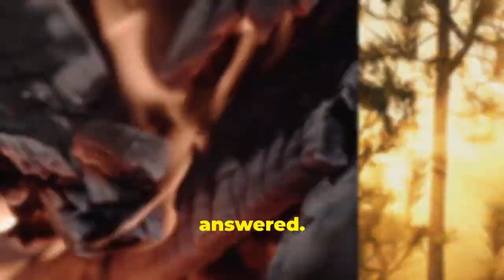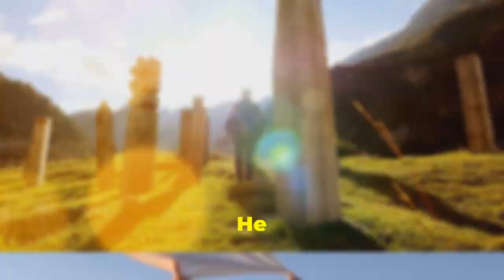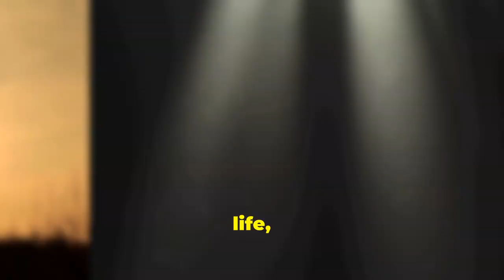Baal Shem Tov: The Mystical Heart of Hasidism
Timestamps:
00:00 The Healing Whisper
01:24 A Life Shrouded in Legend
02:03 Early Influences and the Birth of a Movement
02:40 Journeys and Tales
03:19 Hasidism and Beyond
04:03 The Baal Shem Tov in the 21st Century